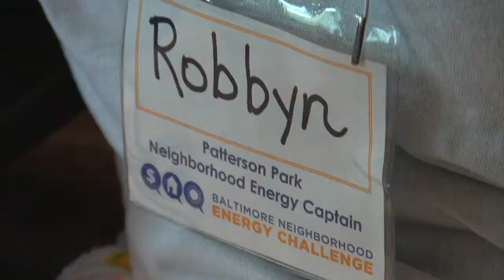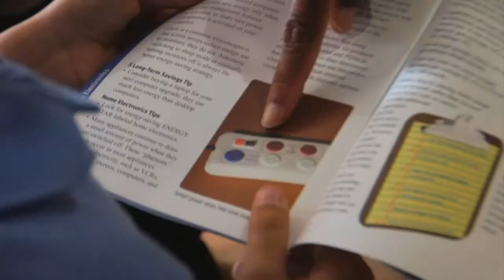Big City Energy Hero! ROBBYN LEWIS, Baltimore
Robbyn Lewis signed up as an Energy Captain for the "Baltimore Neighborhood Energy Challenge," BNEC. She wanted to make her Patterson Park neighborhood the greenest and most energy efficient in Baltimore. She takes us canvassing and to meet some of the people who signed up to save money, and help clean up their environment. It's hard work, but that's why she's another ETOM Energy Hero!